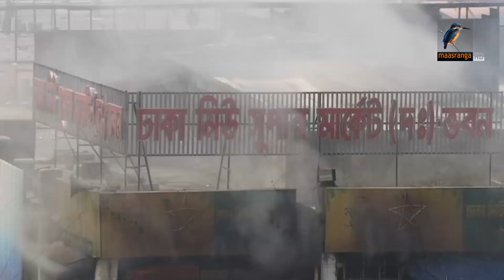আগুন নেভাতে গিয়ে অসুস্থ হয়ে পড়ছেন ফায়ার সার্ভিস কর্মীরা | New Market Fire Update news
2 Bir Uttam Ziaur Rahman Road (New Airport Road)